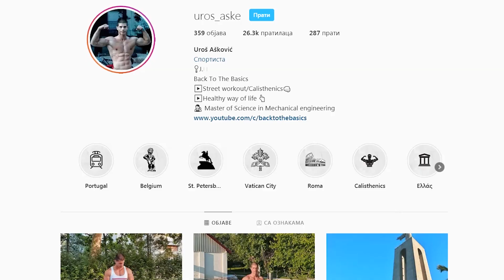TRANSFORMACIJA ŠOMIJA ( NAJBOLJA DO SAD )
Najbolja BTTB tranformacija do sad. Upoznajte Šomija i njegov Street Workout put.

Saznajte kako je uz pomoć calisthenics vežbi, od osobe koja je u početku radila 5 serija po 20 sklekova, dostigao neverovatnu izdržljivost, estetiku i snagu.

Pričali smo sa Šomijem i o motivaciji, ishrani, vežbanju, kao i planovima za budućnost...